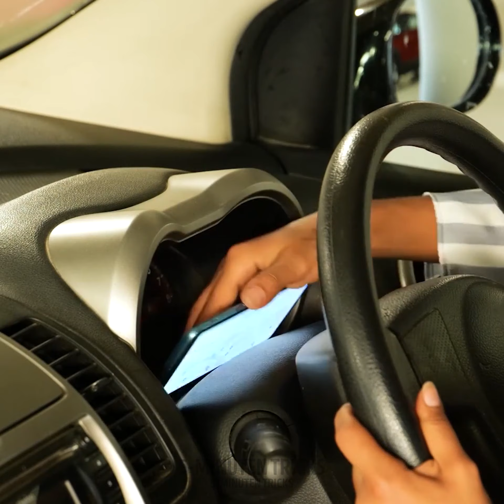NÜTZLICHE HACKS & ANGESAGTE GADGETS, die jeder sehen sollte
Angesagte Gadgets und wertvolle Hacks für jede Gelegenheit

Hallo zusammen :) Bist du bereit für eine neue Portion smarter Geräte und coole Hacks für deinen täglichen Gebrauch? In diesem Video zeige ich dir, wie du leere Eierschalen wiederverwenden und daraus Möbel bauen kannst. Diese Recycling-Idee ist super einfach nachzumachen. Außerdem siehst du einen Haufen toller Ideen zur Wiederverwendung von Strumpfhosen und Socken! Wir verraten dir auch clevere Tipps für alle, die gerne pflanzen und gärtnern. Wusstest du, dass du Aloe verwenden kannst, um die Blätter anderer Pflanzen mit Feuchtigkeit zu versorgen?
Wenn du dich für coole Gadgets und Erfindungen interessierst, findest du hier einige von ihnen. Wir zeigen dir flüssige Tapeten, die wie Schleim aussehen und die du mit einem Spachtel auf die Wände auftragen kannst. Schau dir das Video weiter an, um neue Geräte für dein Auto zu finden!

ZEITMARKEN:
01:08 - Aloe-Hack für Pflanzen
03:10 - Flüssige Tapeten
03:18 - Wie man alte Strumpfhosen wiederverwendet
04:35 - Tolle Gadgets für dein Auto